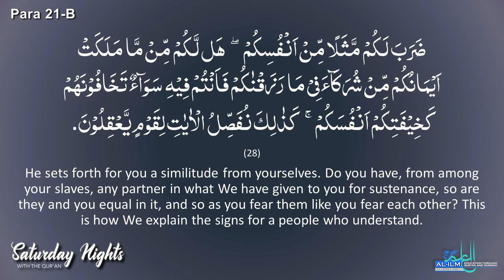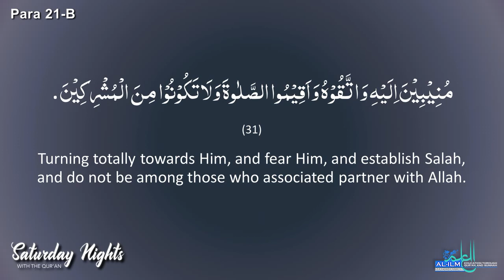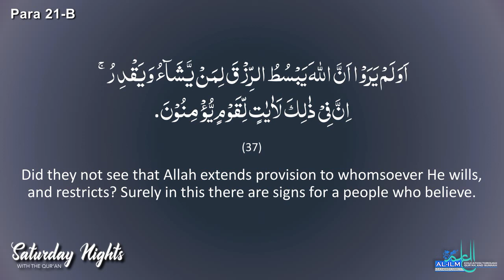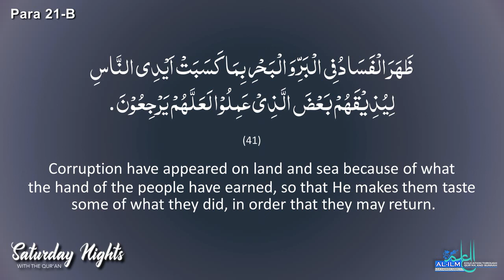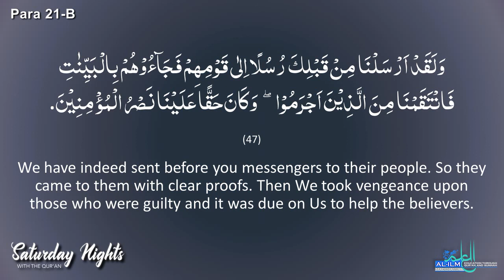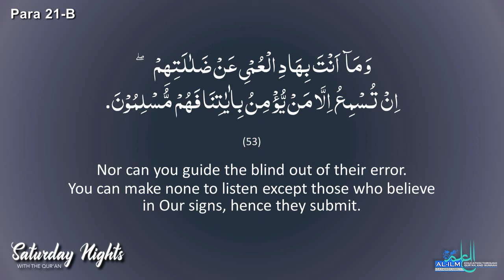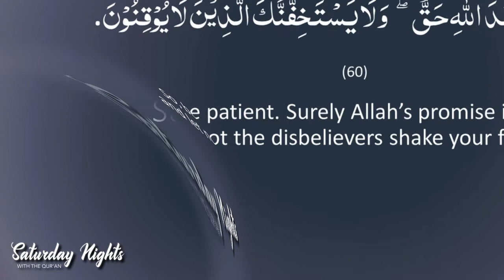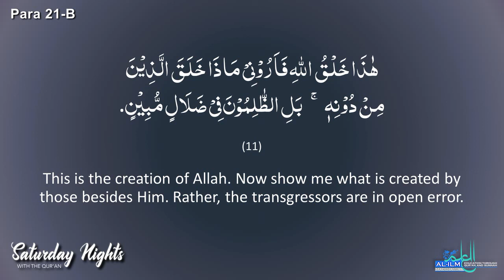Saturday Nights Para 21 B - Surah Ar-Rum Ayah 28 - 60 & Surah Luqman 1 - 11 | Jun 11, 2022